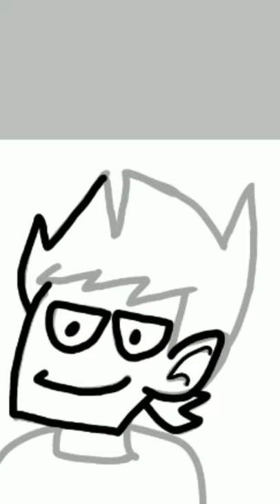Today I draw Matt From Eddsworld In Ibis Paint X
Finally Matt